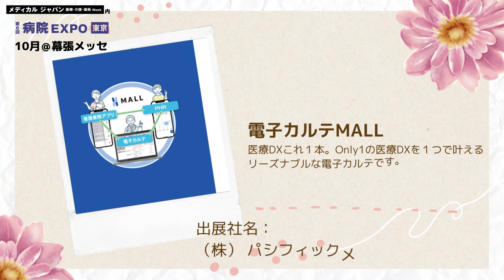第6回 病院EXPO 東京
＼10月11日（水）～13日（金）幕張メッセにて開催／　招待券申込み（無料）受付中